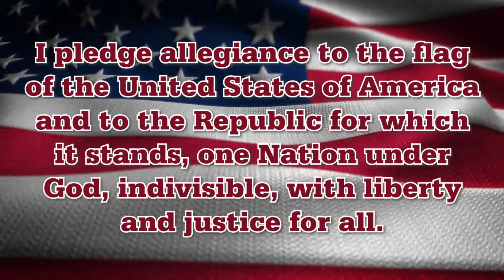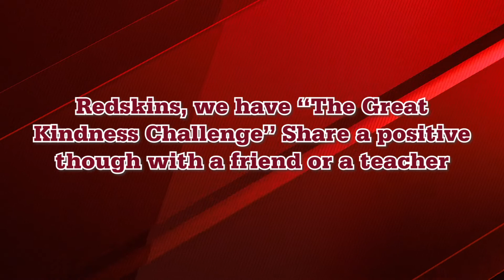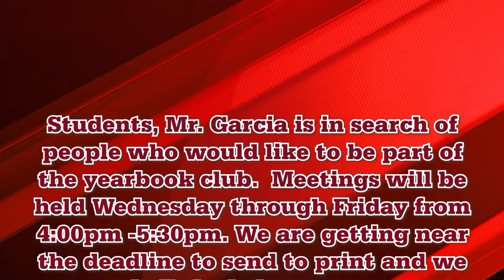Announcements 3 10 22